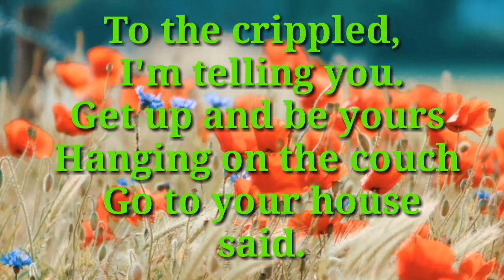[16.08.2019] today Bible verse new upload.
[16/08/2019] today Tamil Bible word, Bible WhatsApp status, Bible reading, today Bibleword, RC Tamil Bible word, நற்செய்தி வாசகம், Bible verse Whatsapp status, The Word of God, [16/08/2019] வசனம்